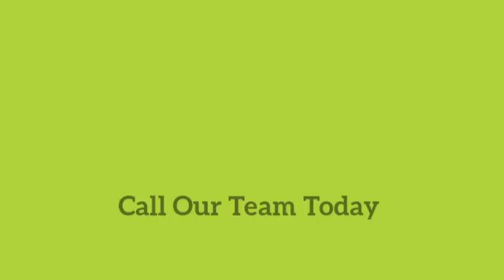2/30 Railton Street Aspley Madeleine Hicks Real Estate Everton Park, Brisbane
Townhouse located in a quiet and peaceful complex
Located minutes away from public transport. Aspley Hypermarket and all amenities and cafes. Close by is Chermside shopping centre. Minutes' drive to Bruce Highway.

You will love:

- modern chef's kitchen
- ensuite plus two other bathrooms
- open plan living
- 2 car accommodation
- built ins in bedrooms
- 2 bedrooms upstairs, one downstairs
- air conditioning in living area and master bedroom
- ceiling fans
- beautiful north east facing balcony